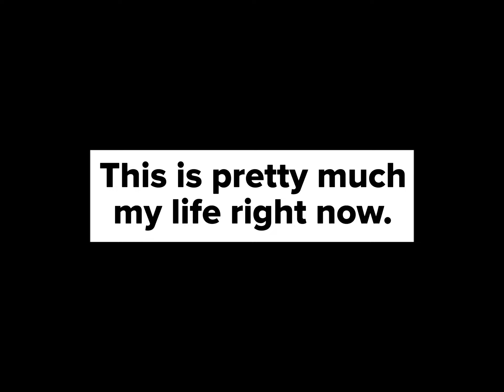Serving Yips :(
Been suffering for almost 2 months now. 😭😭😭